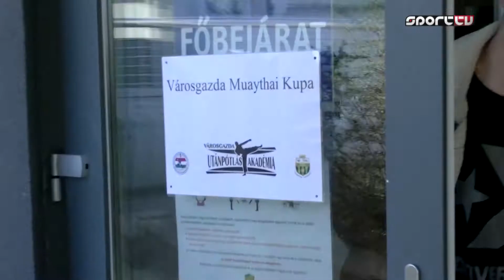Varosgazda Utánpótlás Kupa - 2021, Muaythai verseny összefoglaló